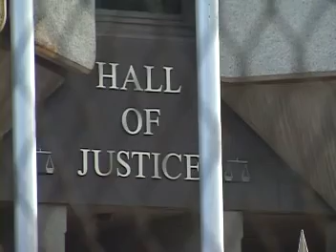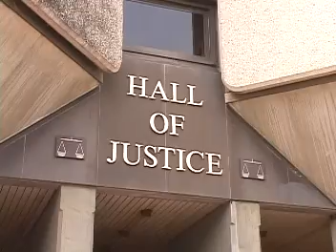HIGH COURT JUDGE ON HEALTHCARE